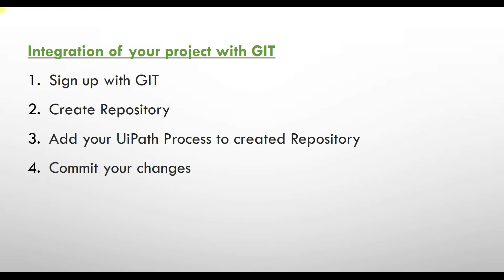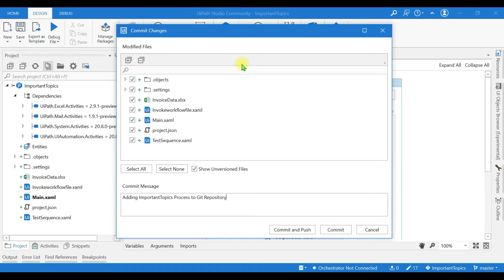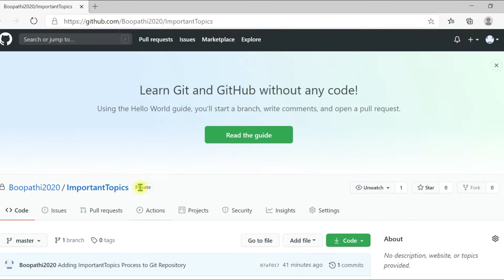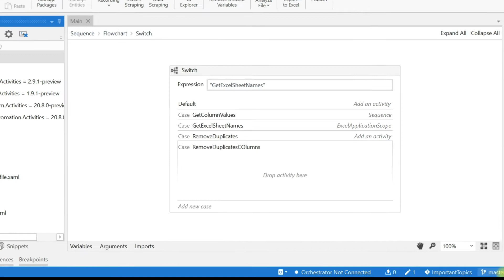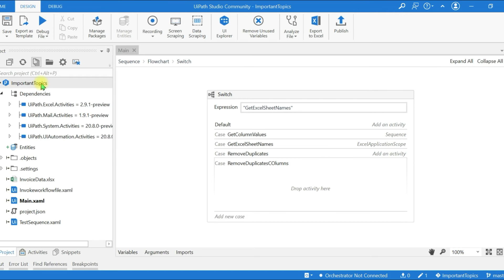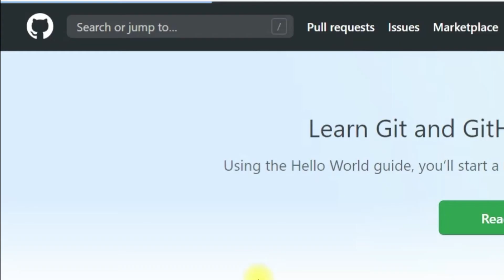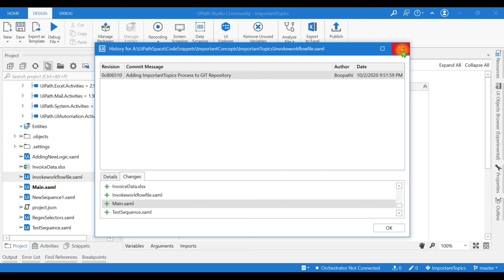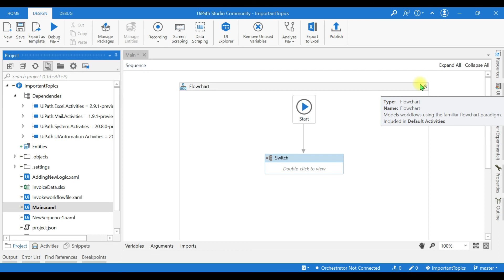#1 UiPath Tamil - Integration of UiPath Project to GIT Repository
Explained how to Integrate your UiPath Process with GIT Repository

0:00 Version Control System
4:16 Creating GIT Repository
6:43 Adding Code to GIT
7:31 Difference between Commit & Commit and Push
12:26 Pull(Rebase)
13:27 Creating Branches and Merging
24:29 Very Important One :-)